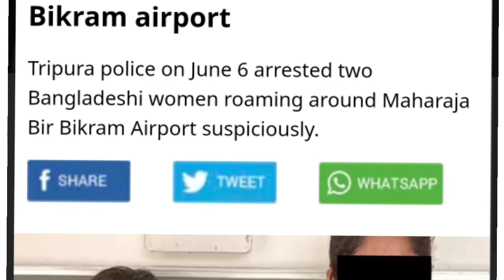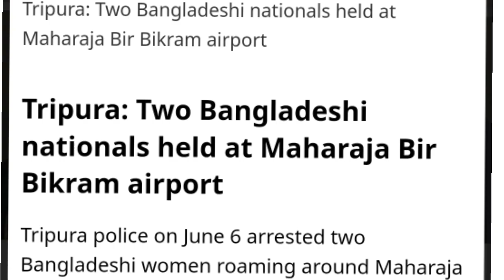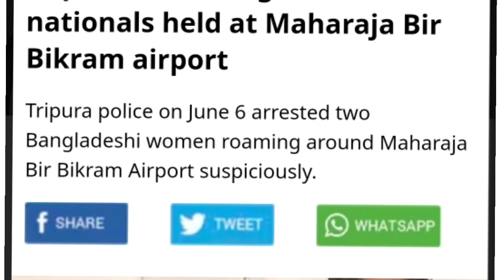Bangladeshi Broi kenoi maiyagmi ll Bru Tv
Bru Tv Youtube channel mdei wo Bangladeshi Broi kenoi Romyagmo ni khupo saye khnarimo video sei

Two Bangladeshi Women  Arrest in Tripura